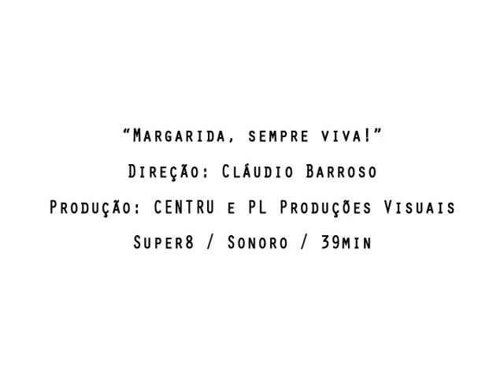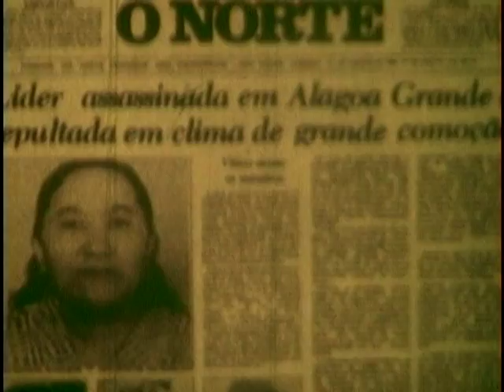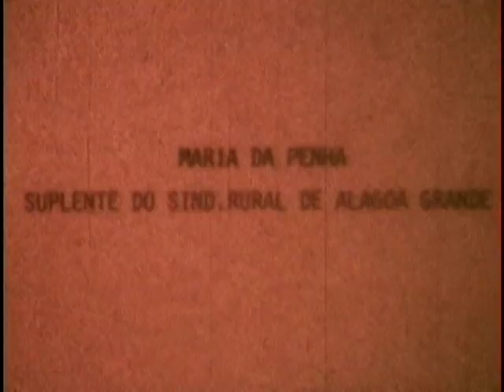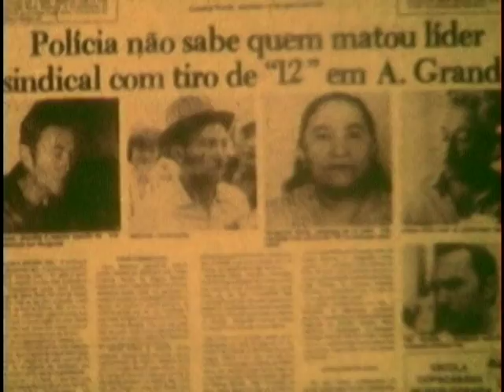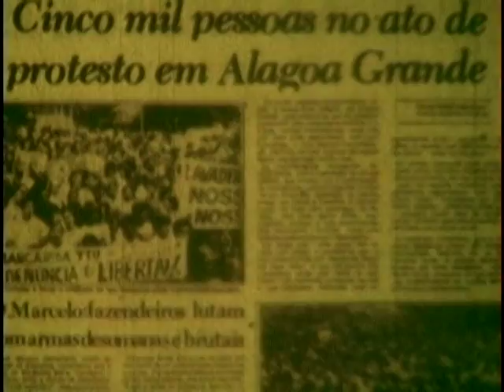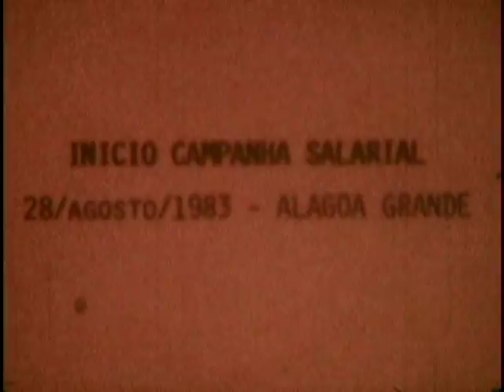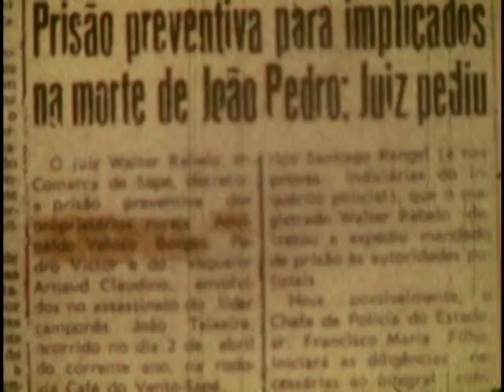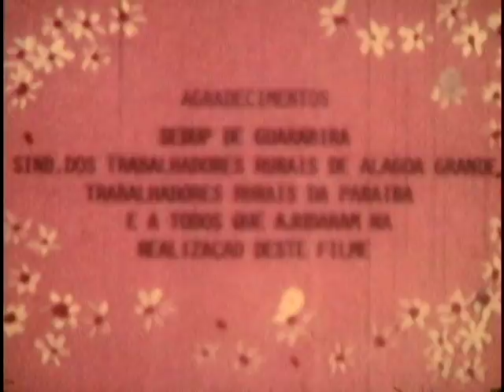Margarida, Sempre Viva (2016, de Claudio Barroso)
Gravado em 1983, logo após as circunstâncias do assassinato da líder sindical de Alagoa Grande-PB, Margarida Maria Alves, o documentário acompanha os primeiros passos da investigação e os protestos que sucederam o ocorrido, tramado pela famigerada Liga de Latifundiários conhecidos como o Grupo da Várzea, comandado pelo político Agnaldo Veloso Borges - e mandante do assassinato do líder das Ligas Camponesas de Sapé-PB, João Pedro Teixeira, em 1962.